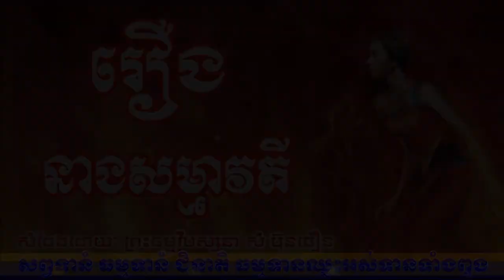រឿងនាងសម្មាវតី សម្តែងដោយលោកគ្រូ សំ ប៊ុនធឿន កេតុធម្មោ TepmonyNhor Channel Sum more. Thanks